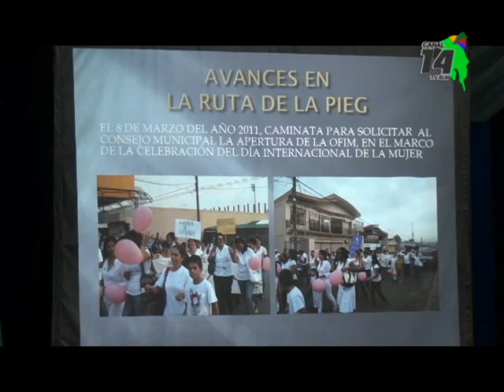Política Pública de Igualdad Efectiva ya comenzó a regir en Pérez Zeledón